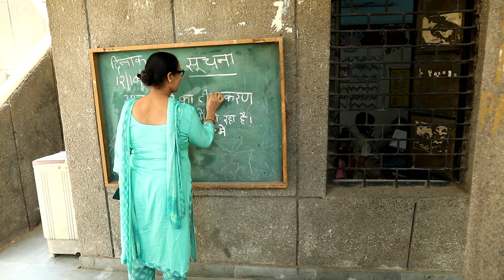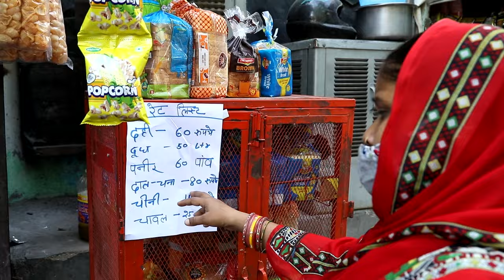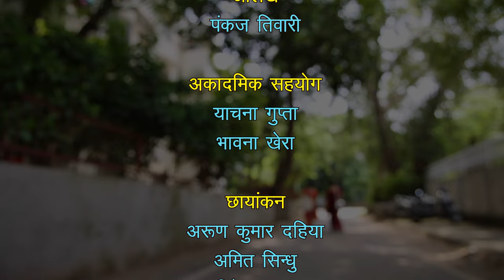खरीदारी का हिसाब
इस कार्यक्रम में दैनिक जीवन में हिसाब करना और लेन-देन में रुपये की मदद से जोड़ना और घटाने की प्रक्रिया को दिखाया गया है।